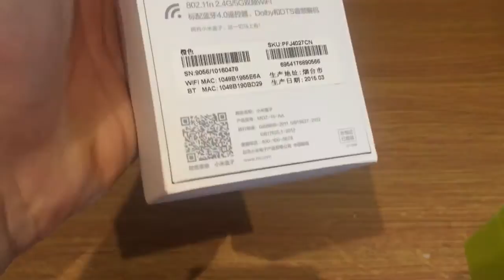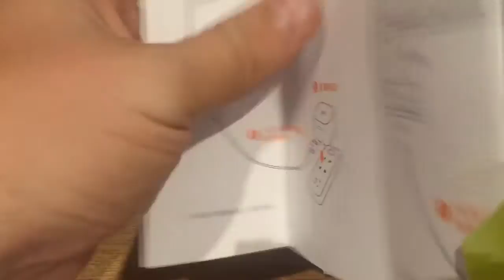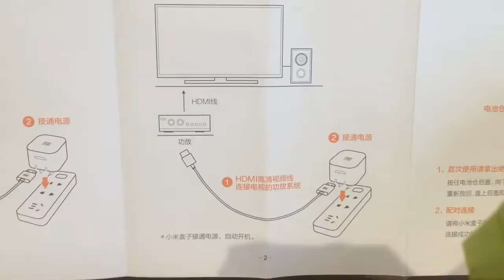Clockworkz XIAOMI Box Mini Android Un-Boxing